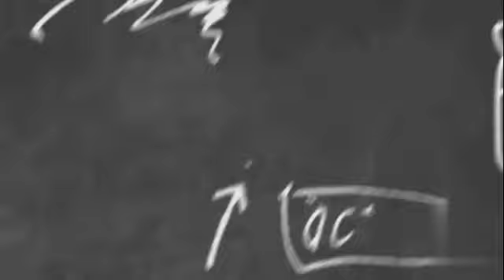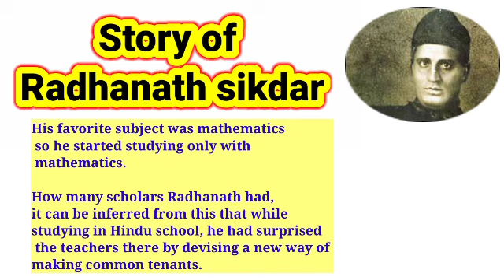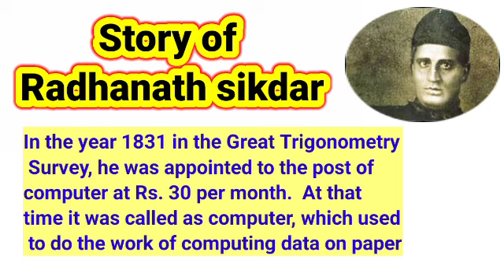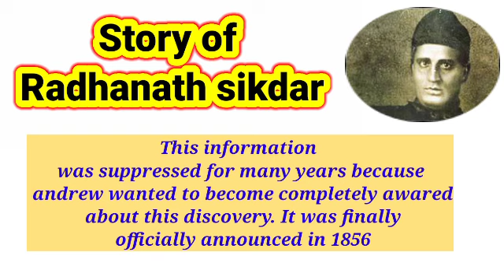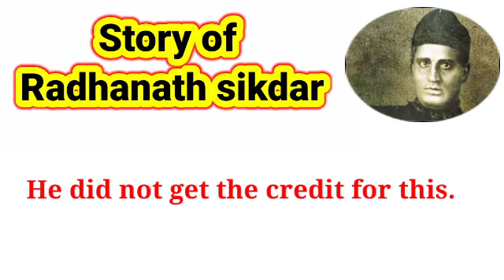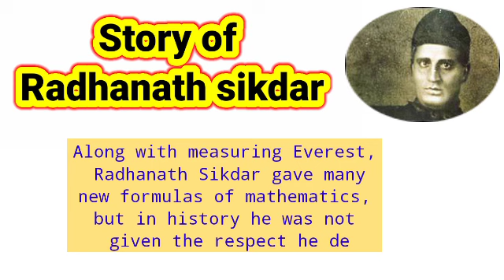Radhanath sikdar ll Radhanath sikdar की कहानी ll who calculateed height of Mount Everest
About this video:

In this video, I provide information about Radhanath sikdar. Radhanath was born on 1813 in Kolkata.His father's name was Tituram Sikdar.  He was very fond of reading and writing, but the financial condition of his house was not good. In such a situation, he had only one option to somehow get scholarship.   Radhanath's younger brother Srinath's mind was as sharp as Radhanath's and he also took scholarship due to his talent. Radhanath used to buy books with his scholarship money and the stove of the house burned with the scholarship he received from Srinath. In this way, due to scholarship money, the fire of studies and stomach also started to be extinguished. In 1824, Radhanath Sikdar took admission in Hindu School (currently Presidency University). His favorite subject was mathematics, so he started studying only with mathematics. How many scholars Radhanath had, it can be inferred from this that while studying in Hindu school, he had surprised the teachers there by devising a new way of making common tenants. Born in 1813 in North Kolkata, Radhanath Sikdar was a famous mathematiician. In 1831, Surveyor General of India George Everest was looking for a man who had mastered spheric trigonometry. It may also be mentioned here that the Great Trigonometrical Survey was started by the East India Company in 1802. Well, when he told this to Hindu college teacher Tytler, Tytler suggested the name of his most trusted and promising student Radhanath Sikdar. Radhanath Sikdar was just 19 at that time. In the year 1831 in the Great Trigonometry Survey, he was appointed to the post of computer at Rs. 30 per month. Yes! In the era of computers, it was called a computer, which used to do the work of computing data on paper. George Everest was very impressed by his work and transferred to Dehradun. There he further enhanced his work. He spent nearly two decades in Dehradun. At the same time, George Everest assigned him to find out about the highest mountain. A few days later Everest retired and was succeeded by Colonel Andrew Scott as General. He also entrusted this task to many people, but the great success was still far away. After working continuously for nearly four years, in 1852 Radhanath Sikdar told andrew that he had detected the highest peak after the trigonometric manipulation. He told that the highest peak is 29002 feet. This information was suppressed for many years because andrew wanted to become completely sahi about this discovery. It was finally officially announced in 1856."George Everest's role was just that he gave Radhanath Sikdar the task of finding out the highest peak."It is said that regarding the naming of this peak, it was first decided that it should be named after the local names. Everest laid. In this way, the name of Radhanath Sikdar, who worked tirelessly to measure the peak continuously for four years, sank into the darkness of oblivion. George Everest's role was that he tasked Radhanath Sikdar to find out the highest peak. Radhanath measured the height of Everest using the best technology available at that time, but he did not get credit for it. Along with measuring Everest, Radhanath Sikdar gave many new mathematical formulas, but in history he was not given the respect he deserved.